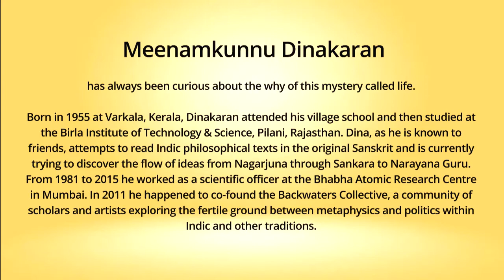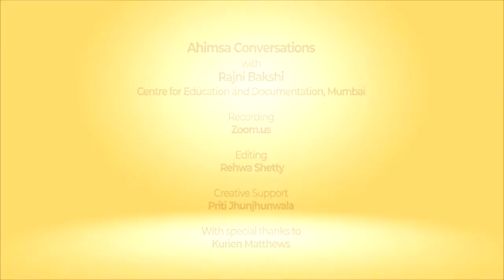Ahimsa Conversation # 95 Meenamkunnu Dinakaran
The Sanskrit word ‘Ahimsa’ is a double negation which makes it a dialectical concept. This is why there can never be an absolutist position on ahimsa. Meenamkunnu Dinakaran, a scientist by profession who is primarily a student of Indic philosophy, learnt this from his life-long study of the teachings of the philosopher saint of Kerala -- Sri Narayana Guru. Dinakaran describes why Narayana Guru’s Advaita philosophy gave him a deep understanding that nonviolence is the default condition of existence. This made him an opponent not only of physical violence but also all acts of treating some people as ‘other’. Narayana Guru was equally sympathetic to the oppressed and the oppressor, because he saw the oppressor as neglecting the reality that all humans are part of a whole thus there can be no othering. Dinakaran is also a co-founder of the Backwaters Collective a network that takes inspiration from the legacy of Narayana Guru and explores the fertile ground of Metaphysics and Politics in Indic and other traditions.